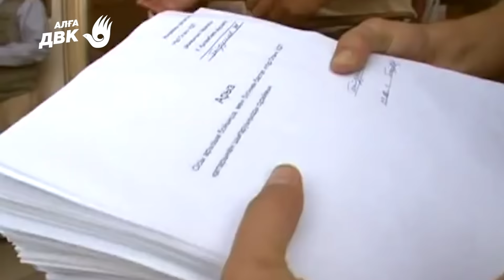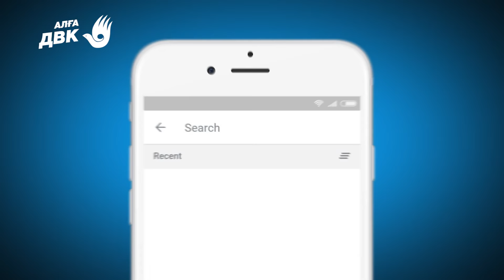ВЛАСТЬ БОИТСЯ НЕЗАВИСИМЫХ ПРОФСОЮЗОВ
1. Загрузите анонимный мессенджер Telegram на смартфон или компьютер с официального сайта
2. Зарегистрируйте профиль с помощью мобильного номера